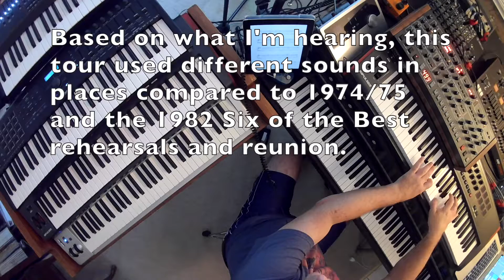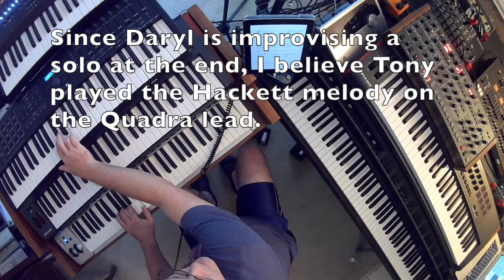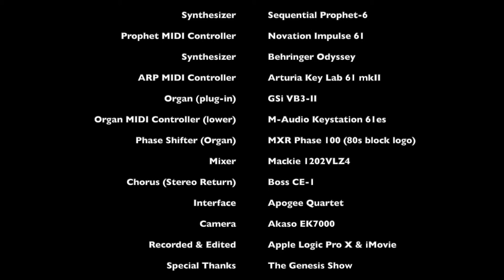Back In N.Y.C. by Genesis - keyboard cover and tutorial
An authentic transcription and performance of the keyboard parts played by Tony Banks on Back In N.Y.C. as performed by Genesis on the 1980 tour. Played with a Yamaha CP80, Sequential Prophet-6, Behringer ARP Odyssey, and GSi VB3-II organ.